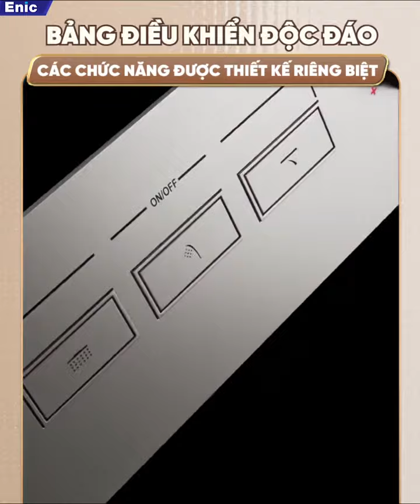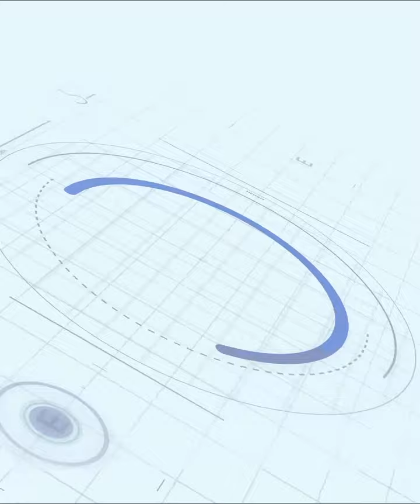SEN TẮM ÂM TRẦN - ÂM TƯỜNG CHÂU ÂU ENIC N01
👉 Xem thêm các sản phẩm sen tắm cao cấp Enic tại đây

💫Van hằng nhiệt cân bằng nhiệt độ nóng – lạnh ổn định, an toàn
💫3 chế độ bát sen: phun mưa, phun thác, phun cột, có thể phun hỗn hợp
💫Tay sen phun nước êm ái, massage cơ thể
💫Bảng điều khiển phân chia độc lập từng chức năng, dễ sử dụng
💫Nút vặn điều chỉnh nhiệt độ nóng – lạnh

➖➖➖CHÍNH SÁCH SẢN PHẨM ➖➖➖
✔️ Hàng chính hãng thương hiệu ENIC.
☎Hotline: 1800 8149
📞Tổng đài CSKH: 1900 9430